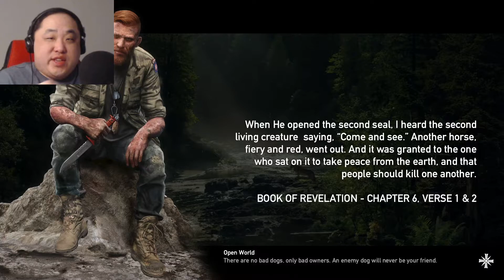Far Cry 5 Part 24. The bear necessities. (Normal Campaign Blind)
Welcome to my Far Cry 5 let's play. My name is digidv85 but please call me dig for short. This is a blind let's play. It will feature the campaign on normal difficulty to completion. Side activities will not be a major focus but side missions are fair game. Likewise certain non-plot material like grinding or exploring the environment will be done off camera. It will also include all DLC. It will not include any multiplayer or co op. Gameplay shown on Xbox One. DLC shown on PS4. Don't ask...

About Game: Far Cry 5 is a 2018 first-person action-adventure shooter game, developed by Ubisoft Montreal and Ubisoft Toronto and published by Ubisoft. It is the successor to 2014's Far Cry 4, and the fifth main installment in the Far Cry series. Set in Hope County, a fictional region of Montana, United States, the game revolves around the Project at Eden's Gate, a doomsday cult that has taken over the county at the command of its charismatic and powerful leader, Joseph Seed. Players control an unnamed junior deputy sheriff who becomes trapped in Hope County and must work alongside various resistance factions to liberate the region from the despotic rule of the Seeds and Eden's Gate. Gameplay focuses on combat and exploration; players battle enemy soldiers and dangerous wildlife using a wide array of weapons. The game features many elements found in role-playing games, such as a branching storyline and side quests. The game also features a map editor, a co-operative multiplayer mode, and a competitive multiplayer mode.

Announced in early 2017, development on Far Cry 5 was extensive. The team explored several concepts before settling on an American location. The game was heavily inspired by several socio-political events in modern history, such as the Cold War and the September 11 attacks. The development team sought to capture the despondent social climate after the events and re-purpose it for the game. Developed and published solely by Ubisoft, its competitive multiplayer mode was also created in-house, with the company's worldwide studios gaining more creative input for Far Cry 5.

Far Cry 5 was released worldwide for Microsoft Windows, PlayStation 4 and Xbox One in March 2018. It received mostly positive reviews, although it was the subject of controversy after being announced alongside a period of heightened political conflicts. Critics praised the open world design, visuals, gameplay and soundtrack but directed criticisms towards its story and some of the characters. The game was a commercial success and became the fastest-selling title in the franchise, grossing over $310 million in its first week of sales. Several releases of downloadable content were subsequently published. A spin-off title and sequel to the narrative, Far Cry New Dawn, was released in February 2019. A successor, Far Cry 6, was released in October 2021.

Gameplay: Similar to its predecessors, Far Cry 5 is an action-adventure first-person shooter set in an open world environment which the player can explore freely on foot or via various vehicles. Unlike previous titles in the series where the player takes on the role of a set character, the game gives the player the opportunity to customize their character's appearance. While the player has a variety of ranged and explosive weapons to fight against enemies, the game places a renewed emphasis on close-quarters combat compared to previous Far Cry titles by introducing a wider range of melee weapons. In addition, Far Cry 5 features a new weapons ballistics system that includes elements like a bullet dropping over a distance to make it more realistic.

Development: The game was developed by Ubisoft Montreal and Ubisoft Toronto with Ubisoft Kyiv, Ubisoft Shanghai and Ubisoft Reflections offering assistance. Dan Hay, who served as lead producer for Far Cry 3, was the lead director, with writing led by Drew Holmes, who had previously worked on BioShock Infinite and its downloadable content. The game continued the series' practice of using the Dunia Engine, a modified version of the CryEngine. The team chose Montana as the game's setting, as the state lies on the frontier of the United States. To create a realistic environment, the development team visited Montana for fourteen days to collect information regarding its biomes, environment, and the "self-reliant" nature of the locals, who do not want any authority or outsider to intervene in their life. The development team had previously carried out a similar research excursion to Nepal during development of Far Cry 4. As the development team was no longer satisfied with having one core antagonist in each game, the cast of antagonists was significantly expanded.